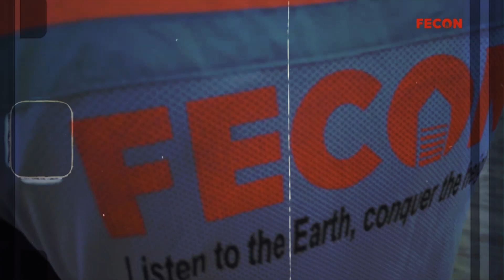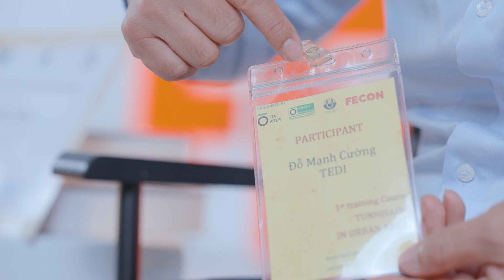Bước chân bạn, Hành trình FECON